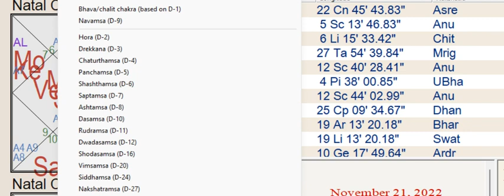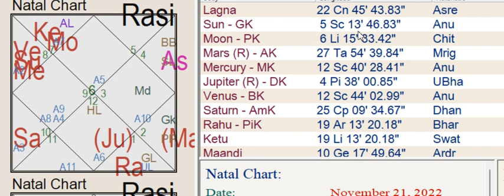VEDIC ASTROLOGY UPDATE I DEC 2022(SUN IN SCORPIO)FOR LEO &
For Consultation